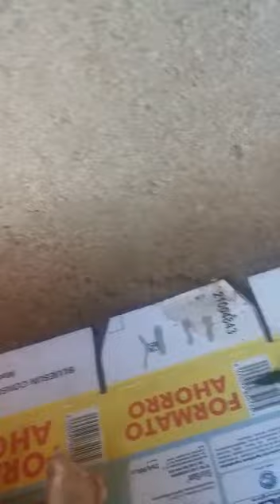Many and small puppies left by their mother alone. Huge and fierce dogs trapped in a prison. A huge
Many and small puppies left by their mother alone. Huge and fierce dogs trapped in a prison. A huge dog breastfeeds her young in a strange way. by dogs. puppies barking